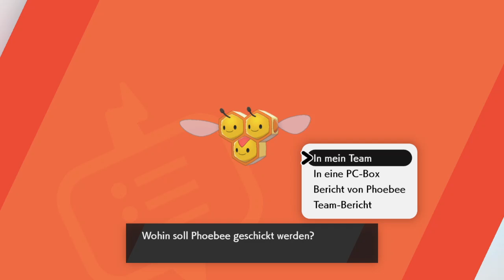Pokémon Schwert 🗡️ #6: Sensects Entwicklung, Dyna-Raid & PokéCamping in der Naturzone!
Let's Play Pokémon Schwert [Deutsch] [Blind] Part 6

Engine City muss warten! Zuerst erkunde ich noch ein wenig die riesige Naturzone und fange ein paar Pokémon. Dabei stelle ich mich unter anderem meinem ersten Dyna-Raid, verbringe Zeit mit meinen Pokémon beim PokéCamping und mein erstes Pokémon entwickelt sich.

Euch hat das Video gefallen? Dann zeigt's mir doch, indem ihr ihm ein LIKE gebt.
Vielen Dank im Voraus für euren Support!

Über Pokémon Schwert (& Schild):

Mit Pokémon Schwert & Schild wird die 8. Generation eingeläutet! Das Abenteuer spielt in der Galar-Region, deren reales Vorbild Großbritannien darstellt. Dort warten nicht nur neue Pokémon auf uns, sondern auch das Dynamax-Phänomen, bei dem Pokémon gewaltige Ausmaße annehmen. Natürlich geht es wie immer darum, der ALLERBESTE, also Champ der Pokémon-Liga, zu werden.